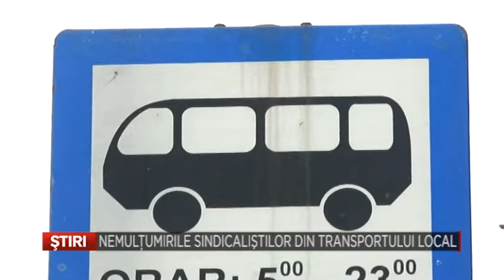Nemultumirile sindicalistilor din transportul local